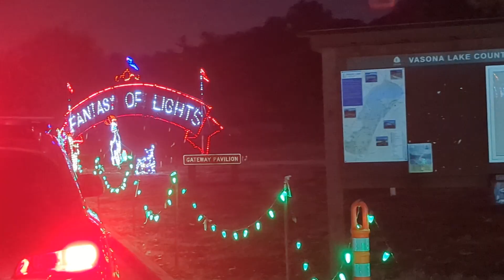Fantasy of Lights at Vasona 2022